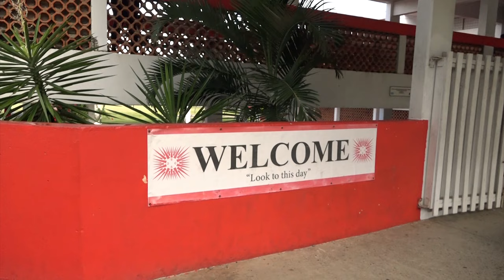CCSS Prepares For Golden Jubilee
The Castries Comprehensive Secondary School is nearing its milestone 50th anniversary. Past students, parents, teachers, staff and current students have been preparing for the big day with a host of activities starting in 2023. Now, alumni and others who have been impacted by the school are encouraged to participate in the remaining activities leading to the big day.